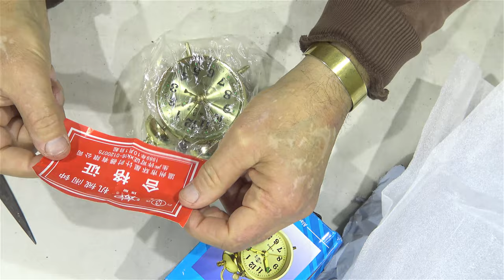UNBOXING MECHANICAL TWIN BELL ALARM CLOCK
Wind Up Mechanical Alarm Clock Twin Bell Vintage Table Clock Home Decor Gift
Details:

*100% Brand new and high quality
*Made of high quality metal material, more durable.
*The smart metal alarm clock with mechanical wind up spring.
*More compact and have metal texture.
*Have the rod/bell design plus a noctilucent function.etc.
*Suitable for room decoration, toy collections or as gift, etc.
*Color: Gold(As Pictures Show)
*Material:Metal
*Diameter:7cm(Approx.)

Package Content:

1*Alarm clock